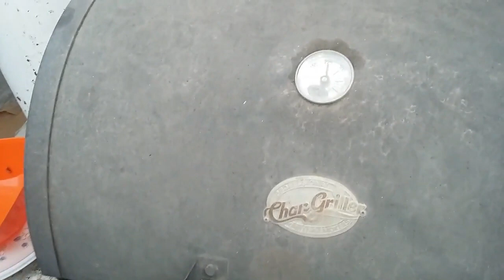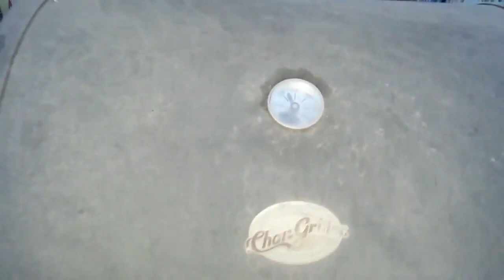Receta de Hot Dogs de Supertazón 2018 - Best Superbowl Beer Brats Recipe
Fácil, simple y delicioso. Buen Provecho!!!